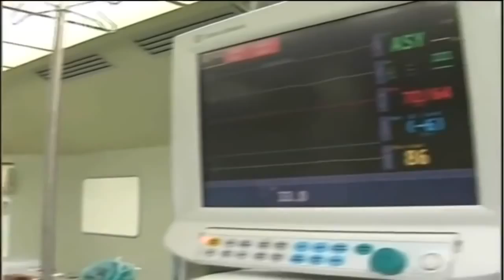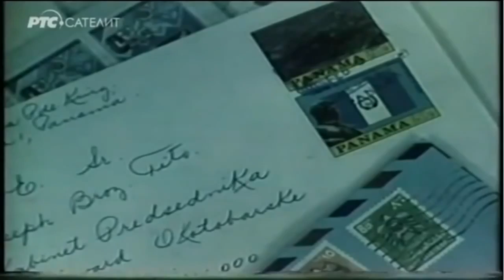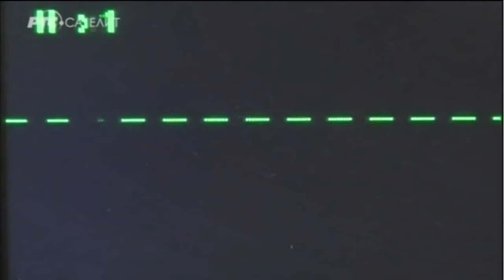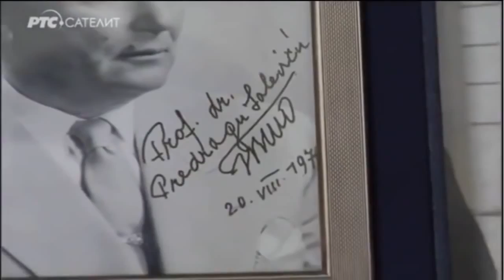Predrag Lalević Titov lični lekar Sa Titom po svetu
Facebook: ▻Facebook: Profesor dr Predrag Lalević, specijalista anestezije, poznat po tome š.\n\nProfesor dr Predrag Lalević je verovatno najodlikovaniji lekar kod nas. Ukupno oko 30 domaćih i inostranih odlikovanja. Uvek uz Tita na svim putovanjima dobi.\n\nFacebook: ▻Facebook: Književnik, novinar i nekadašnji prevodilac Josipa Broza Tita za njema.\n\nFacebook: ▻Facebook: Pero Simić, Rođen 1946. u selu Skočić kod Zvornika, Bosna i Hercegovin.\n\n